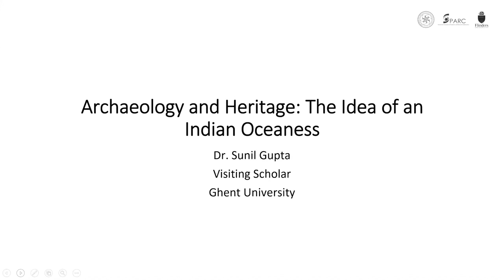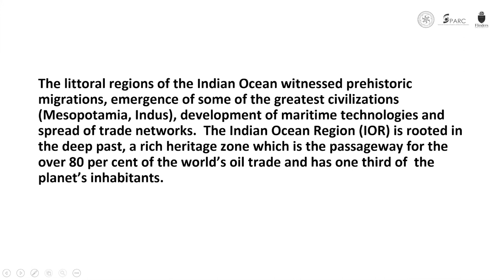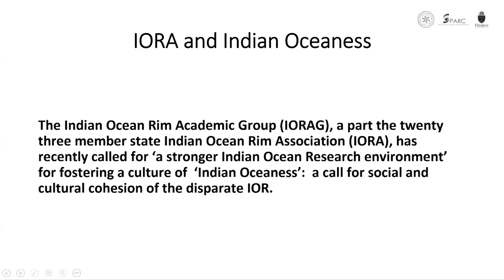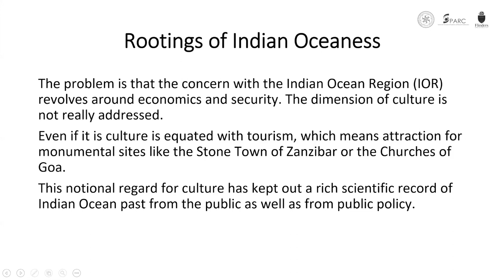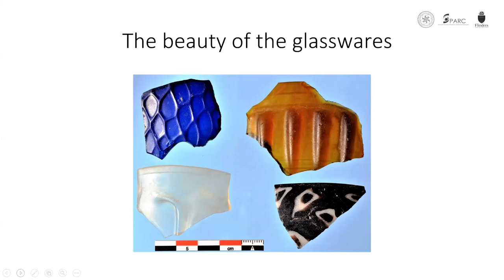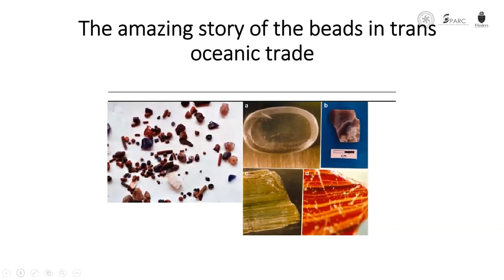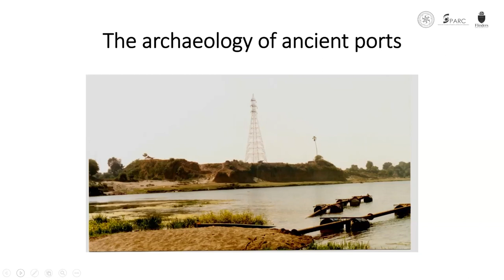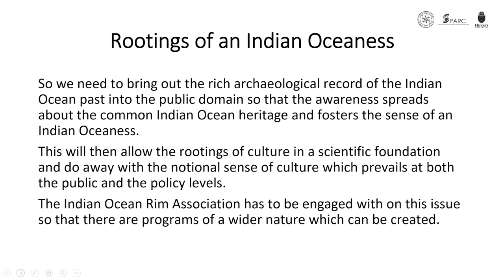Archaeology and Heritage: The Idea of an Indian Oceaness | Dr. Sunil Gupta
International Workshop on Unsettling Archaeology | September 26 - 29, 2022

Title:
Archaeology and Heritage: The Idea of an Indian Oceaness

Speaker:
Dr. Sunil Gupta, Ghent University